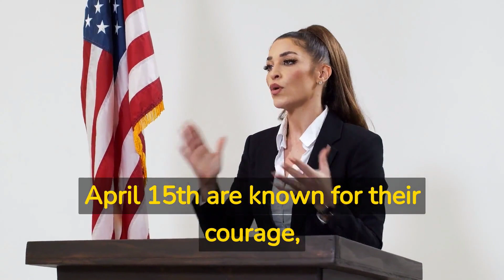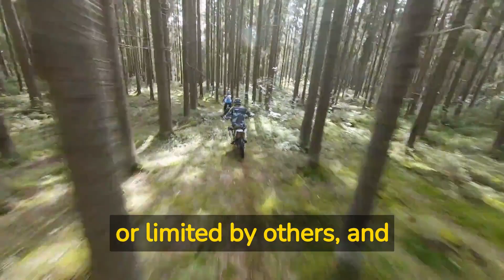Revealing the Astrological Personality Traits of Aries Born on April 15th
Are you or someone you know born on April 15th and wondering what personality traits are associated with this zodiac sign? In this video, we'll explore the strengths, weaknesses, likes, and dislikes of those born under the April 15 Zodiac sign. As an Aries, those born on this day are known for their courage and leadership abilities, but there's more to their personality than meets the eye.